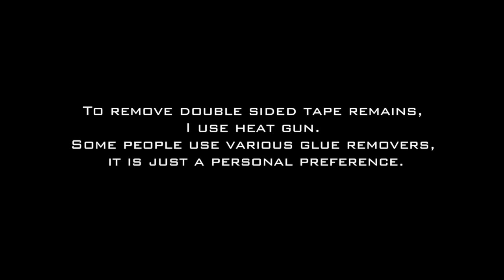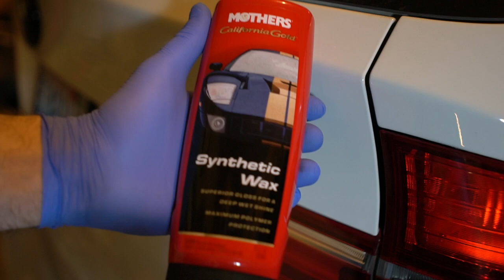Debadging my E70 X5M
The term Debadging refers to the process of removing the manufacturer's emblems from a vehicle.

I de-badged almost all of my cars. Super easy process. No special tool is required. You need dental floss (fishing line), a heat gun (a hairdryer will do the job), and a couple of clean rags!